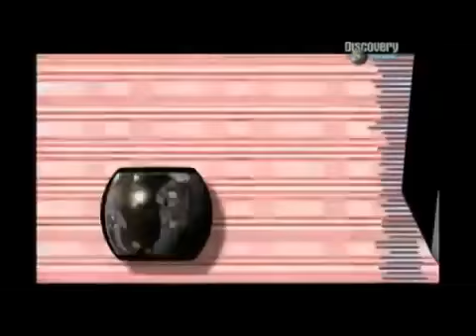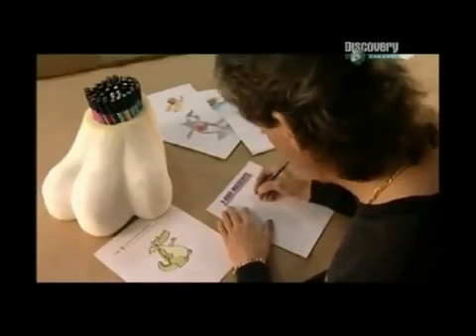come è fatto pupazzi mascottes